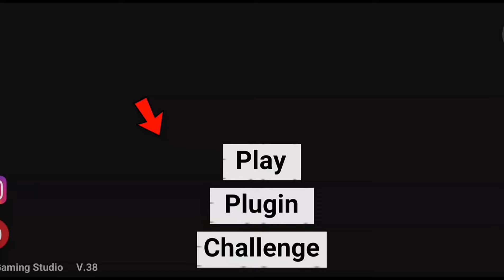NEW UPDATE TITAN MODE - INDIAN BIKES DRIVING 3D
Game Credit - @rohitgamingstudio6902 @DaFuqBoom